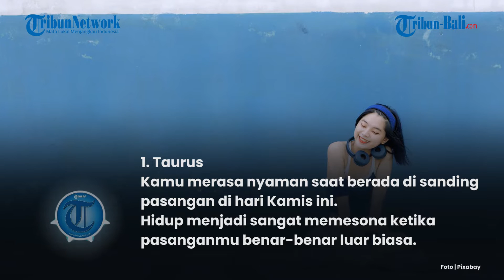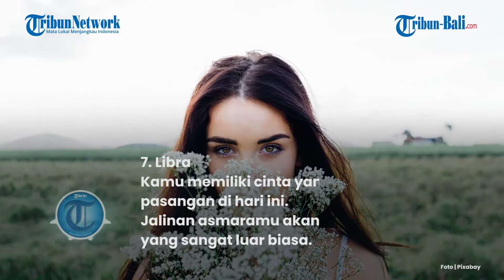RAMALAN Zodiak Cinta 1 Juli 2021, Pasangan Sagitarius Sangat Sensitif, Scorpio Bertemu Jodoh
RAMALAN Zodiak Cinta  Kamis 1 Juli 2021, Pasangan Sagitarius Sangat Sensitif, Scorpio Bertemu Jodoh.

Sagitarius jangan bertindak berlebihan di depan kekasihmu di hari Kamis ini.

Karena pasanganmu sangat sensitif.

Scorpio yang melajang kemungkinan akan bertemu seseorang yang spesial di hari Kamis ini.

Namun sebelum melangkah maju, tanyakan status hubungan orang tersebut dengan jelas.

Dikutip dari TribunStyle.com yang melansir dari Astrosage.com, berikut ramalan zodiak cinta Kamis 1 Juli 2021 selengkapnya.

Namun, ramalan zodiak bukanlah kepastian. Anda boleh percaya, boleh tidak.

[YAS]